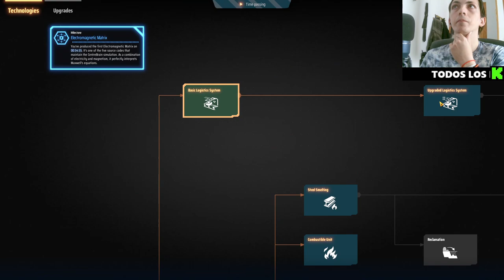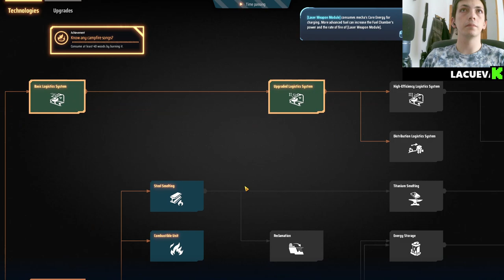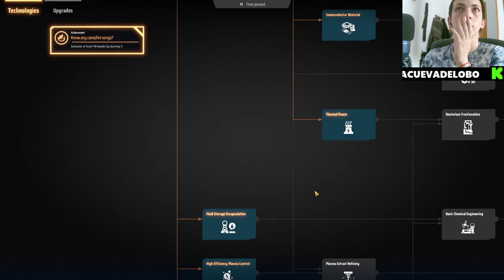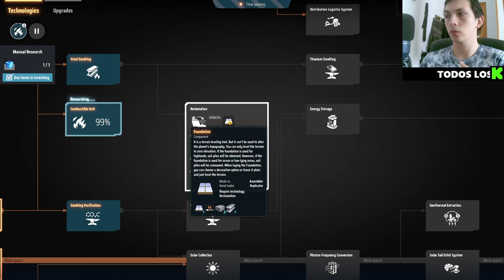🚀🛡️ ¡Defendiendo Nuestra Base! El Ataque Alienígena en DysonSphereProgram 🛡️🚀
En este emocionante episodio de nuestra serie sobre Dyson Sphere Program, enfrentamos un desafío épico: un ataque alienígena. Nuestra base está en peligro y debemos utilizar todas nuestras estrategias y recursos para defenderla. Verás cómo organizamos nuestras defensas, optimizamos nuestros sistemas y logramos repeler a los invasores. Acompáñanos en esta aventura llena de acción y aprende tácticas clave para sobrevivir en el universo del Dyson Sphere Program. ¡No te lo pierdas!